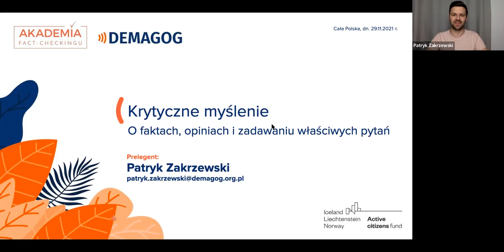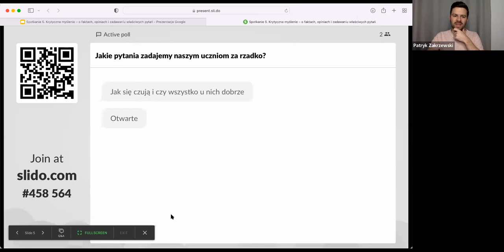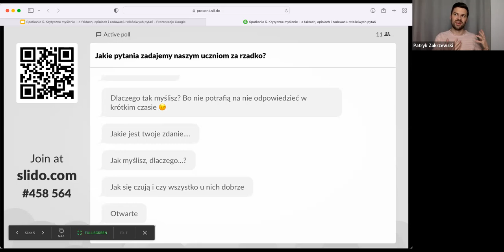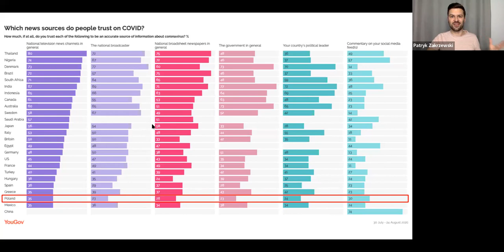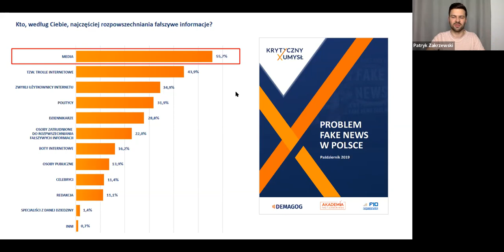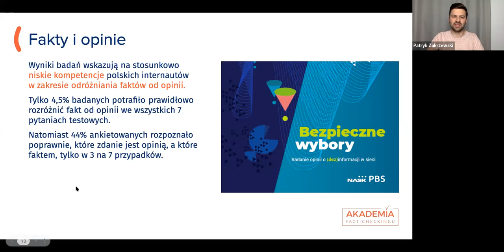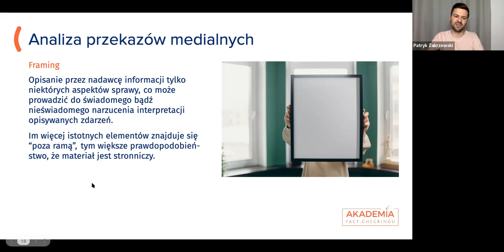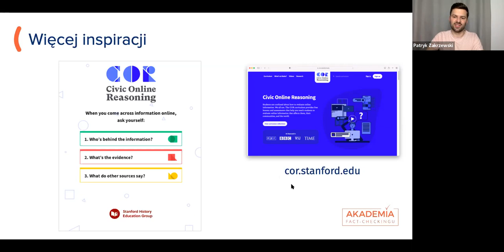Krytyczne myślenie – o faktach, opiniach i zadawaniu właściwych pytań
Zapis webinarium Akademii Fact-Checkingu dla nauczycieli i edukatorów z dnia 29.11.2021. Prowadzący: Patryk Zakrzewski.

Cykl webinariów został zorganizowany w ramach projektu „Fakty w debacie publicznej”, realizowanego z dotacji Program Aktywni Obywatele - Fundusz Krajowy, finansowanego z Funduszy EOG. Patronat medialny nad cyklem sprawuje Hive Mind.